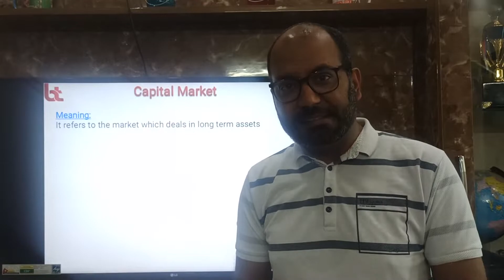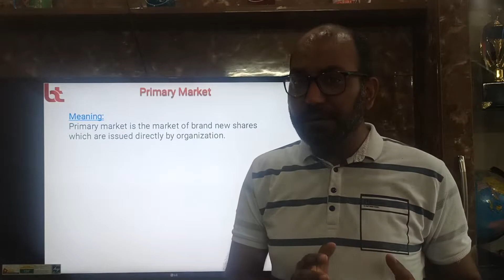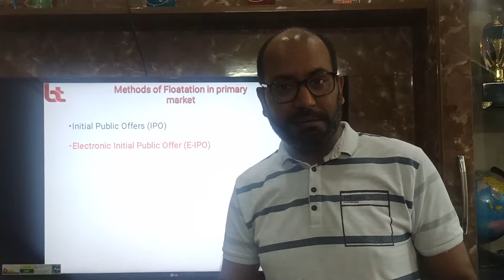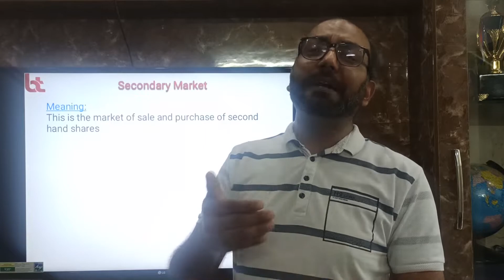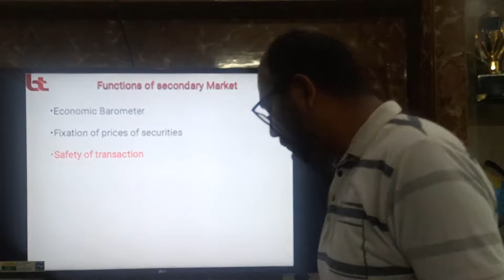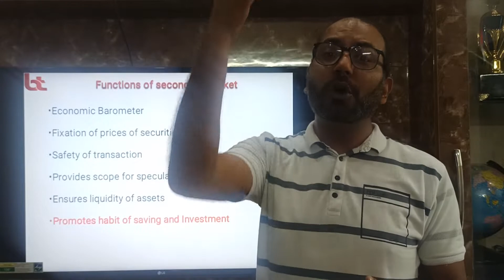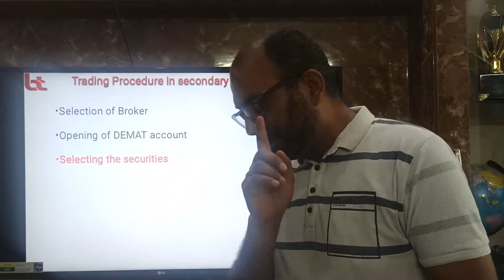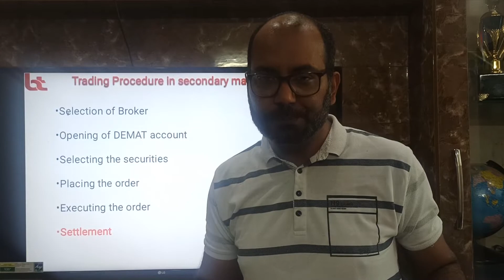Capital Market _ Plus two business studies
Detailed explanation of capital market and it's features, Functions of stock market, Methods of floatation and Trading procedure in stock market.